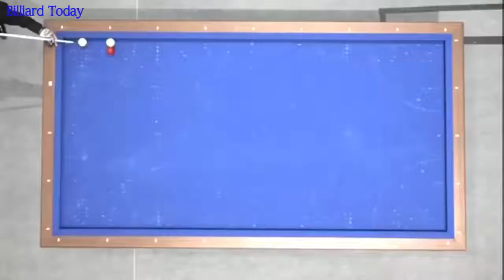Thi đấu bida Biểu Diễn